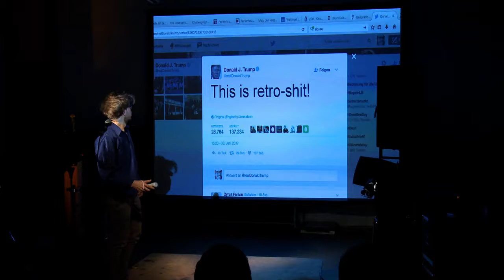MAKE MIDI GREAT AGAIN (Trailer)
MAKE MIDI GREAT AGAIN
is a
musical performance
with
voice + fx, MIDI-sounds, Wii-controller, video